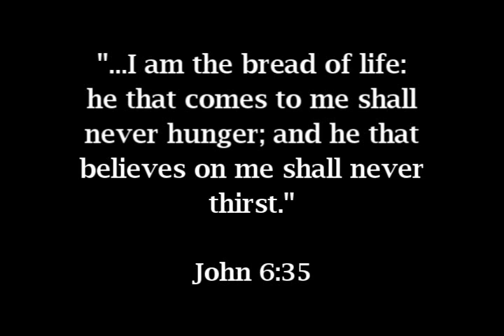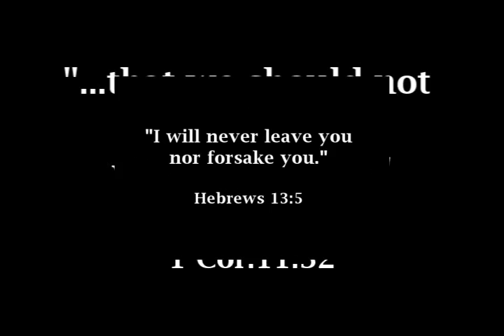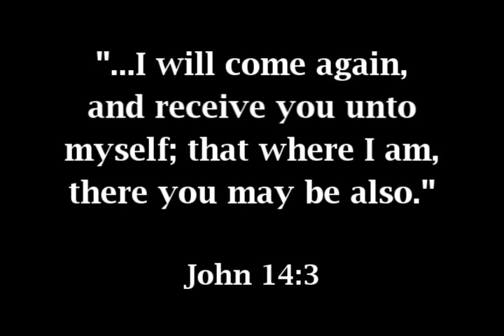The Lord Is My Shepherd (Read More Info)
Hats off to the genius of YouTube for this opportunity to share The Gospel of Jesus Christ with the World. I am indebted.

1 Corinthians 15
1 "Moreover, brethren, I declare unto you the gospel which I preached unto you, which also ye have received, and wherein ye stand;

 2 By which also ye are saved, if ye keep in memory what I preached unto you, unless ye have believed in vain.

 3 For I delivered unto you first of all that which I also received, how that Christ died for our sins according to the scriptures;

 4 And that he was buried, and that he rose again the third day according to the scriptures:"

Faith comes by hearing and hearing by the word of God to one who will believe that Jesus is Lord and His Gospel of Grace. Romans 10:17

God the Holy Spirit convicts us. He brings us to a place of faith in  Christ and to a saving knowledge of the grace of God that is revealed in the Lord Jesus Christ.

God has chosen us before the foundation of the world! Eph.1:4.

HE COMES LOOKING FOR US! HE GIVES FAITH TO US. WE DID THE SINNING AND HE CHASED US DOWN FOR THE SAVING AND WE YIELDED AND DIRECTED OURSELVES TO HIS WAY. WE EXERCISED FREE WILL! WE SAID "YES LORD" John 15:16; 1Pet.1:2; John 17:24..

Faith comes from God. Eph.2:8
"For it is by grace you have been saved, through faith—and this not from yourselves, it is the gift of God—"

Romans 5:1-2
Therefore, being justified by faith, we have peace with God through our Lord Jesus Christ, by whom also we have access by faith into this grace in which we  stand, and  rejoice in  hope of the glory of God. "

IN ADAM WE DIE. IN CHRIST WE LIVE!
The Judgment Of GOD Was Upon Us As Lost Sinners!
All have sinned. Sin Must Be FORGIVEN
"For the wages of sin is death. (Romans 6:23)
GOD LOVES US * HE KNOWS ALL ABOUT OUR LIVES*
*IN HIS GREAT LOVE HE HAS PROVIDED US*
THE SACRIFICE OF THE SON OF GOD* OUR SAVIOR*THAT DELIVERED US*
FROM DEATH* AND PAID FOR* WITH HIS BLOOD*
*THE JUDGMENT OF OUR SINS* (Romans 3:25; 5:9)
AND THE PENALTY* ETERNAL SEPARATION FROM GOD*
*CALLED THE SECOND DEATH*
*HIS RESURRECTION FROM THE DEAD GUARANTEES US LIFE FROM ABOVE*
*AND ETERNITY WITH HIM*
John 3:16*** Ephesians 2:8-9***"

EVIDENCE OF SALVATION OR NOT

THE PRACTICE OF SIN IS NOT THE CALLING CARD OF A TRUE BORN AGAIN CHRISTIAN. HAVING NO FAITHFUL WORKS AND LIVING AS BEFORE SALVATION WITHOUT ANY FRUITS OF THE SPIRIT IS SOME EVIDENCE OF A FALSE CONVERSION. WE MUST EXAMINE OURSELVES UNDER BOTH THESE CIRCUMSTANCES. AND THOUGH GOD KNOWS ALL WHO ARE HIS, IT IS PRUDENT TO TAKE A HARD LOOK AT OUR REALITY AND MATCH IT TO GOD'S WORD.

AND, DO WE LOVE GOD & THE BRETHREN? WITHOUT LOVE OUR SALVATION IS IN QUESTION.

FREE Praise and Worship Songs Studio mixes. **CD: "HE IS COMING".**39 Original Praise Songs and Spoken Word Bible Studies* relating to***Jesus Christ Our Savior*God's Grace*His Love*The Lord Of Glory*The Great Shepherd*The Call Of God* Salvation*Eternal Security*Assurance*Sanctification* Evangelism,* Understanding The Word*The Holy Spirit* Spiritual Gifts & Fruits*Prophesy And Israel*And Satan*And The United States*False Teachers*Replacement Theology*Heresies In The Church*Weapons of Warfare*One Church Eternal*True Church In Revival*Love One Another: A Great Command Of Christ*Eternal Life God Secures 4 Us*Power Of Prayer*The Lie of Conditional Salvation*Yes! We Are Sinners Who Sin* Loss Of Fellowship With God Our Father* Overcoming All Sins, In Christ*Our High Priest In Heaven!*Eternity Awaits Us*The Rapture*New Jerusalem Our Home